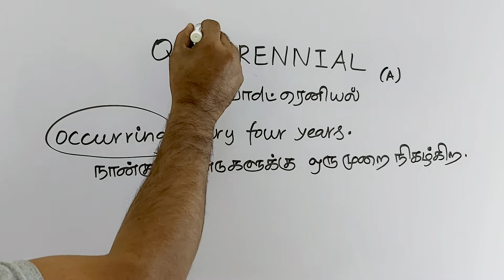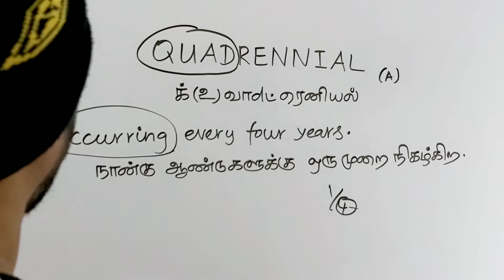QUADRENNIAL tamil meaning/sasikumar